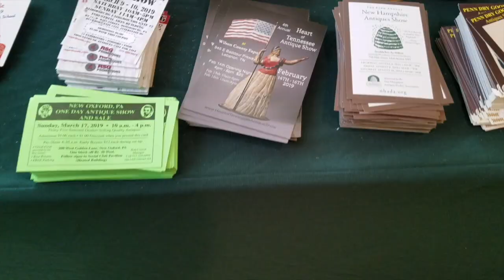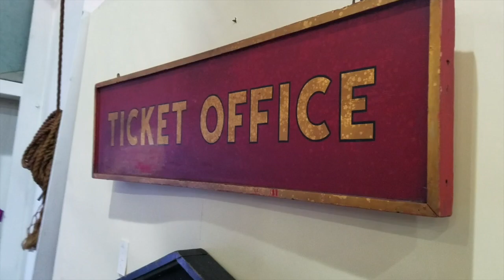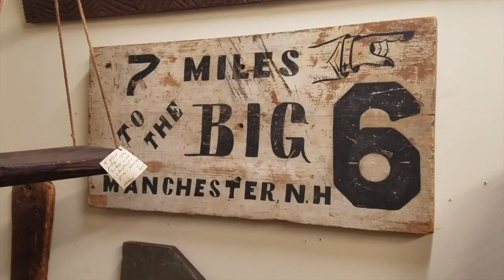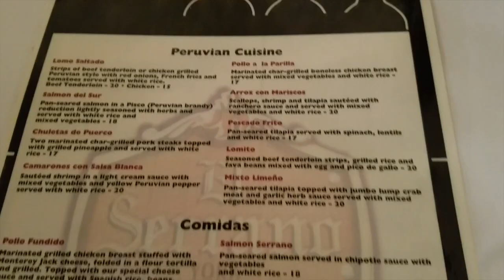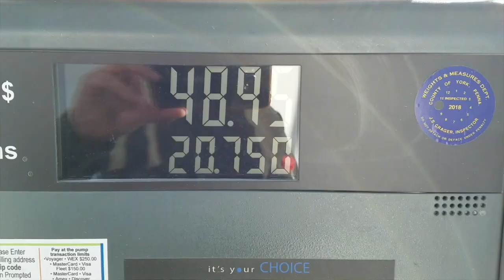Shopping the Original York Pa Antiques Show: Picking Antiques for Profit.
Here is a video of my trip to the Feb 2019 Original York Antique Show in York Pennsylvania.  I had to drive through a surprise snow storm but did manage to pick up a few things.

I show the details of a few dealer booths.